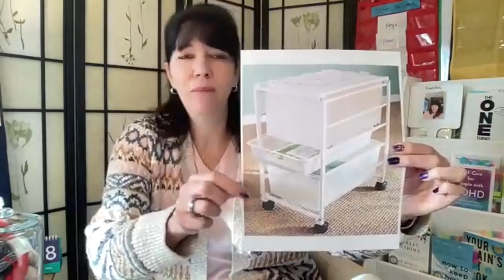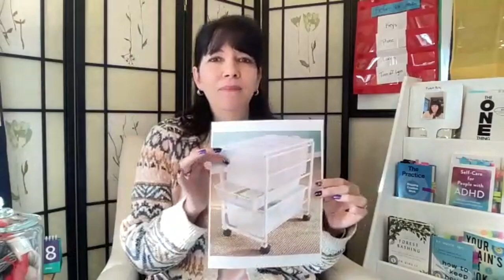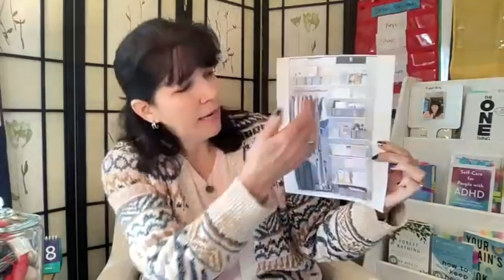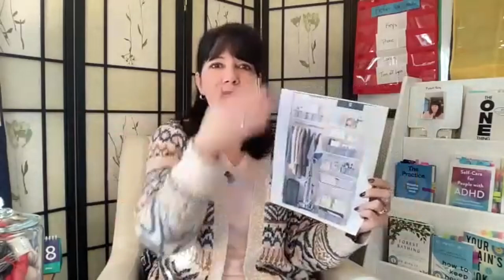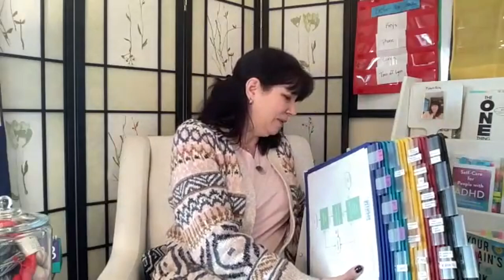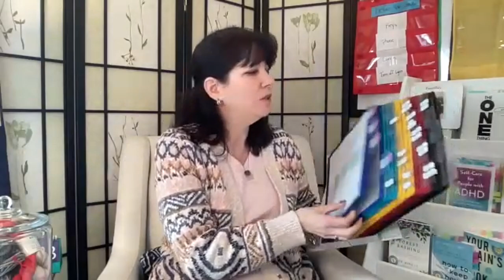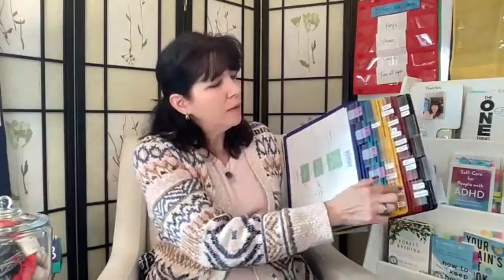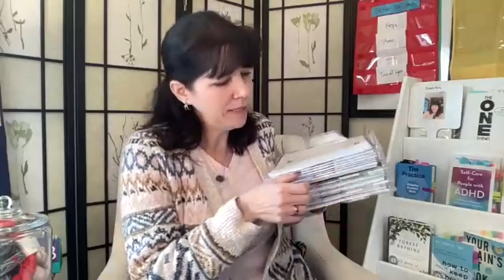3 Musts for ADHD-friendly Storage and Organization #117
Do you struggle to stay organized? In this episode Patty shares the 3 priorities to keep in mind when picking storage and organization tools. Lots of visual examples are shared!

Highlight Reel:
1:47 Celebration (Supermarket Thumbs Up)
7:40 Topic: 3 Musts for ADHD-Friendly Storage/Organization
8:30 Visible, Accessible, and Flexible
9:30 Elfa File Cart
12:06 Elfa Closet System
14:50 Knitting Storage
17:26 Durable Wall Support Mural
20:06 Clear Stacking Trays
21:02 Clear Bins
23:10 Book Case
24:53 Kevin Kelly Quote of the Day!

Thank you for checking out this episode of the ADHD Friendly podcast with Patty Blinderman!!

New episodes are posted every Wednesday!